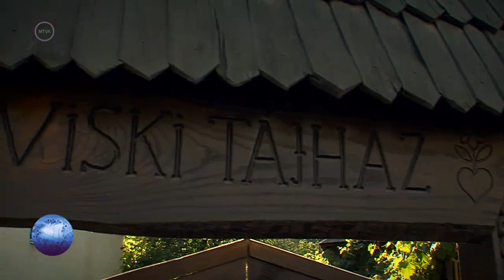Kárpát Expressz 2017.08.20 - Falusi turizmus Viskén (Kárpátalja)